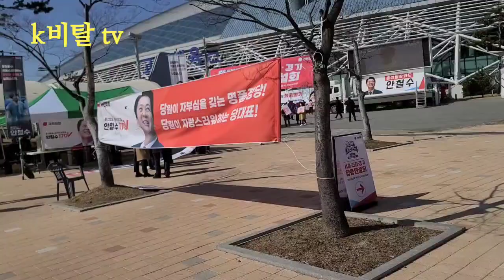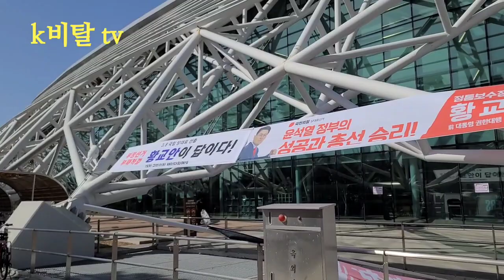국민의힘 당권 피날레 합동연설회,응원전 장내,외 분위기 (하이라이트)(23년 3월 2일)고양체육관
국민의힘 당권 마지막합동연설회,
응원전 장내,외 분위기 (하이라이트)
(23년 3월 2일)고양체육관